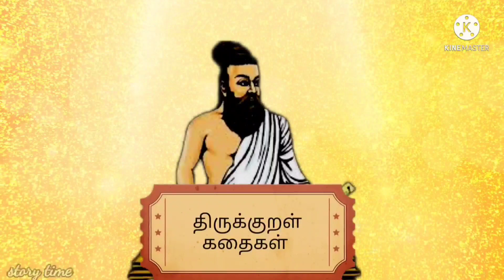உதவி செய்யவில்லை என்றாலும் உபத்திரம் செய்யாதே!😖😖😖//Thirukkural story //குறள் எண் :181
அறங்கூறான் அல்ல செயினும் ஒருவன்
புறங்கூறான் என்றல் இனிது.

ஒருவன் அறத்தைச் சொல்லாமல் பாவமே செய்தாலும், அடுத்தவரைப் பற்றிப் புறம் பேசமாட்டான் என்றால் அதுவே அவனுக்கு நல்லது.